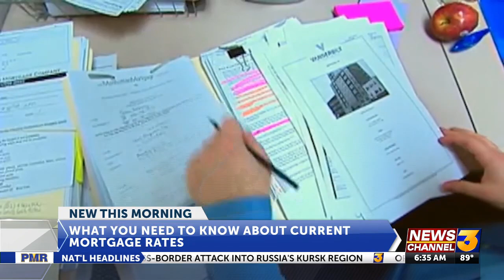Mortgage rates dramatically drop, what this means for homeowners and potential buyers in the ...